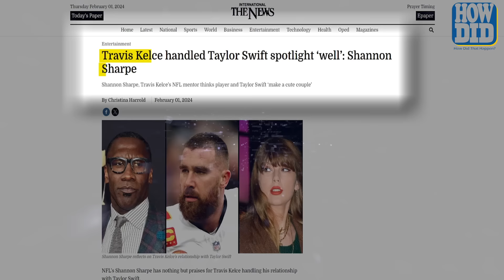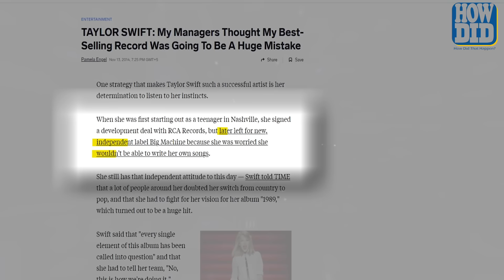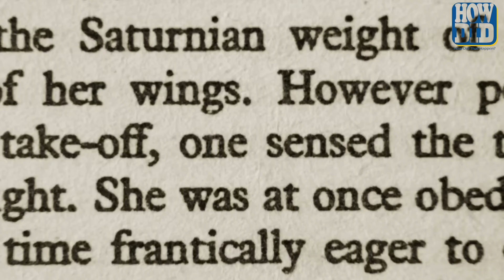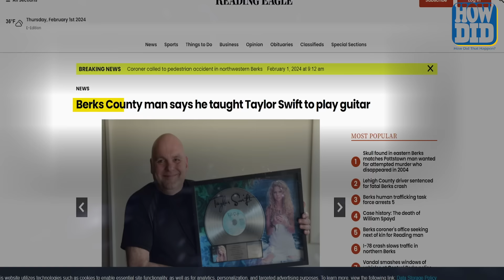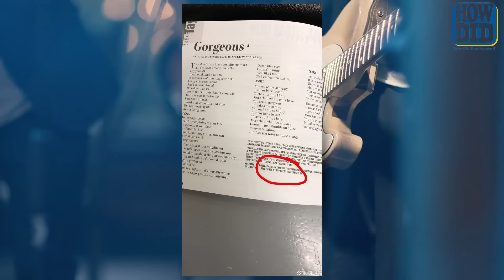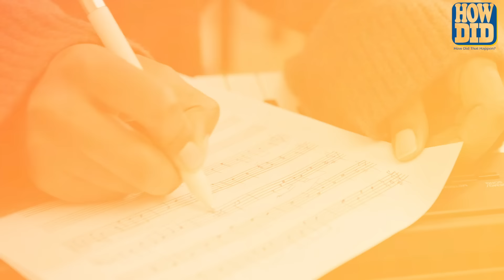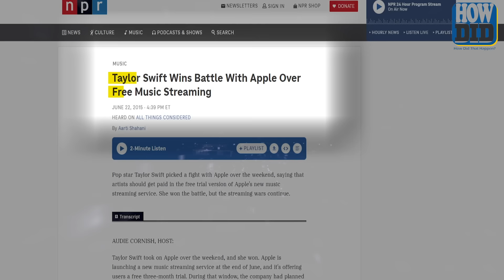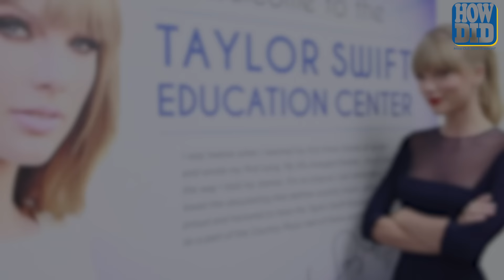How Did Taylor Swift Become the Biggest Pop Star in the World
For those who don't get the whole "Swiftie" craze, here's a deep dive into why Taylor's fan base is such a huge force in the entertainment world.